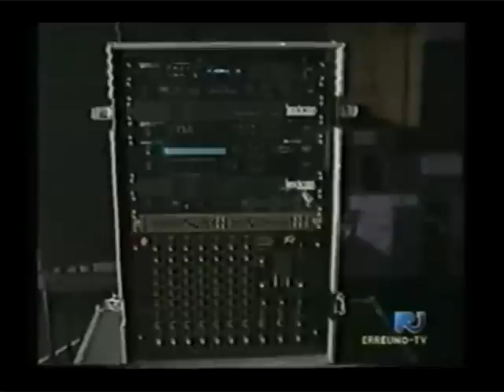IVANO NICOLUCCI (ricordando un amore).